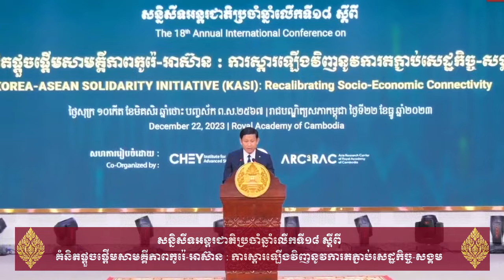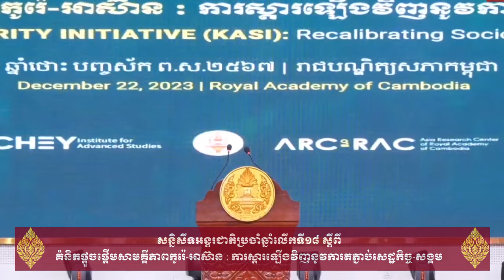គំនិតផ្ដួចផ្ដើមសាមគ្គីភាពកូរ៉េ-អាស៊ាន : ការស្ដារឡើងវិញនូវការតភ្ជាប់សេដ្ឋកិច្ច-សង្គម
សន្និសីទអន្តរជាតិប្រចាំឆ្នាំលើកទី១៨ ស្ដីពី
The Eighteenth Annual International Conference on
KOREA-ASEAN SOLIDARITY INITIATIVE (KASI): Recalibrating Socio-Economic Connectivity
Whether you’re looking for tips, tutorials, reviews, or insights, you’ll find something useful and interesting here. I’m always eager to learn new things and explore new sources of knowledge, and I hope you’ll join me on this journey.